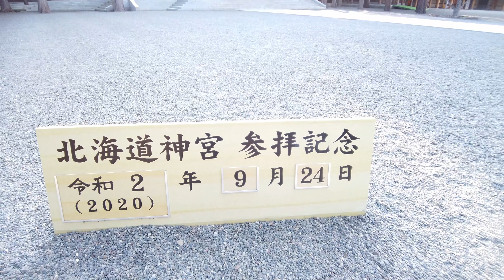[4K]Walking in Hokkaido Jingu(Japan,Hokkaido,Sapporo)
Time:about 2:00 p.m.
weather:sunny
Temperature:20 degrees
Spot:Hokkaido Jingu（北海道神宮）

Under the influence of coronavirus, we can't go on a trip as before.
So, my channel will provide a new trip style, that is, we will deliver the travel scenery of Japan, for example, Asakusa(浅草)on a rainy day and so on.
We want you to enjoy traveling in Japan from your home, and we call it "new trip style".

Please comment freely if you want my channel to improve in the video.

コロナ下で私たちは以前の様には旅行に行けなくなりました。
そこでこのチャンネルでは新しい旅行形態として、日本の旅行風景をお届けします。
家からでも楽しめる日本旅行をぜひ楽しんでください。

もし何か改善してほしいことや、行ってほしい場所があったら気軽にコメントしてください。

在冠状病毒的影响下，我们不能像以前一样去旅行。
因此，我的频道将提供一种新的旅行方式，也就是说，我们将提供日本的旅行风景，例如在雨天的浅草等。
我们希望您喜欢在家中旅行日本，我们称之为“new trip style”。

如果您希望我的频道在视频中有所改善，请发表评论。

코로나 바이러스의 영향으로 우리는 예전처럼 여행을 갈 수 없습니다.
그래서 제 채널은 새로운 여행 스타일, 즉 비오는 날 아사쿠사 (浅 草) 등 일본의 여행 풍경을 전할 것입니다.
우리는 당신이 집에서 일본 여행을 즐기기를 바라며 그것을 "new trip style"이라고 부릅니다.

제 채널이 영상에서 개선되기를 원한다면 자유롭게 댓글을 달아주세요.